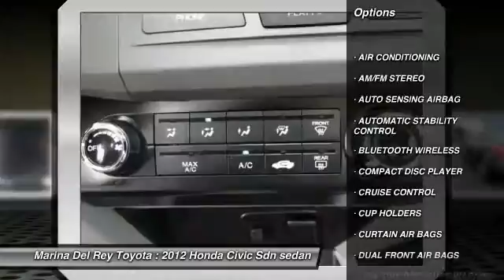2012 Honda Civic Sdn Marina del Rey, Los Angeles, Santa Monica, Culver City, Venice, CA 115131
4636 LINCOLN BLVD.

MARINA DEL REY TOYOTA: PROUDLY SERVING MARINA DEL REY, LOS ANGELES, SANTA MONICA, CULVER CITY, VENICE, AND SURROUNDING SOUTHERN CALIFORNIA LOCATIONS. THIS GRAY 2012 Honda CIVIC SDN IS EQUIPPED WITH A 1.8L SOHC MPFI 16-valve i-VTEC I4 engine, AUTOMATIC TRANSMISSION, AND RECEIVES AN ESTIMATED 28 City/39 Hwy MPG. MARINA DEL REY, CA 90279. MARINA DEL REY, CA - LOS ANGELES, CA - SANTA MONICA, CA - CULVER CITY, CA - VENICE, CA STOCK #: 115131 | 2012 Honda Civic Sdn 4dr Auto EX